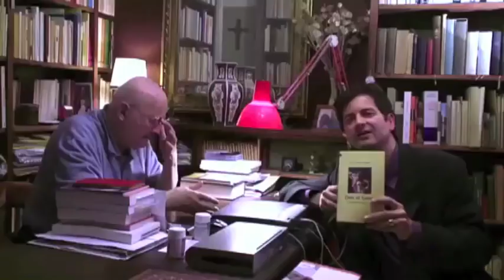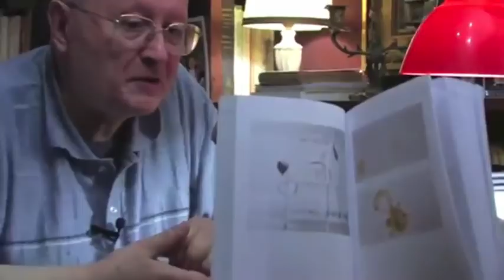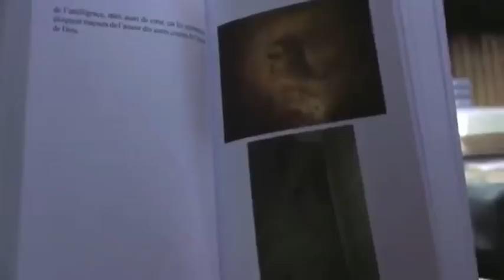Dieu et Satan le combat continue - Père François Brune ✝︎ (2008)